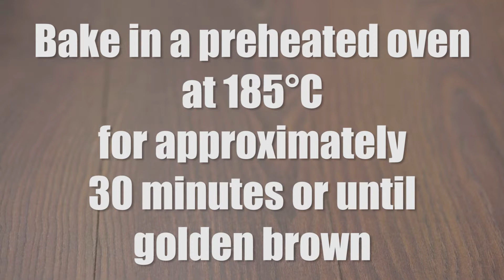Mushrooms And Goat´s Cheese Galette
And again we bring another quick recipe, for those times when ideas and time are short. This one is one of those full of flavor as we like. We hope you enjoy it too!

Mushrooms And Goat´s Cheese Galette ✷ Cook Eat Love

❈ Peppercorns to taste
❈ Olive oil
❈ 200g bacon
❈ 400g mushrooms
❈ Paprika to taste
❈ Thyme to taste
❈ Garlic powder to taste
❈ 180g cured goat’s cheese
❈ Shortcut pastry

► In a frying pan, place a drizzle of olive oil, add the onion and let it fry until soft, season with peppercorns, add the sugar and let it caramelize. Finally season with salt and set aside.
► In another frying pan sauté the mushrooms, previously cleaned and cut into quarters. Season with paprika, thyme, garlic and a pinch of salt. Add the bacon and cook.
► Finally add the onion into the mushroom and let it cool slightly.
► Put the pastry over a baking tray lined with parchment paper, spread the mushroom mixture in the center and slices of ​​goat’s cheese over it, fold the ends of the pastry to the center (see video for better understanding this procedure) and bake in a preheated oven at 185 ° C for approximately 30 minutes or until golden brown.

Music

Camera Rig

Video uploaded by Cook Eat Love - You have no right to copy and re-use this video without mentioning the channel URL and name on the video player or asking me first.